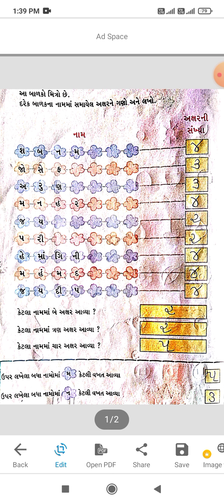STD-1 B MATHS CHAPTER -9